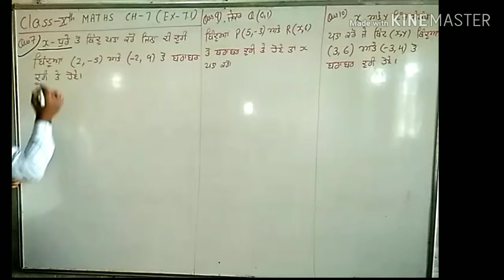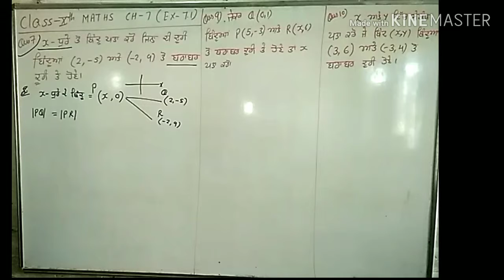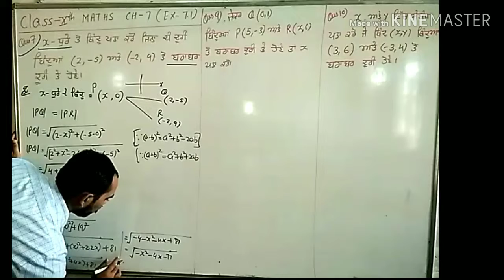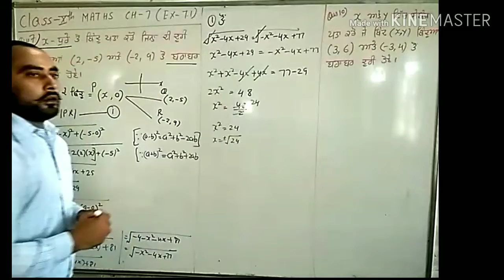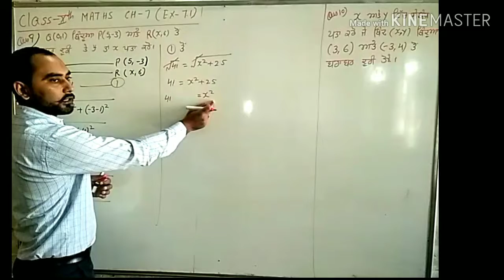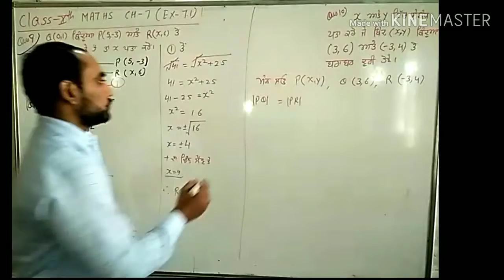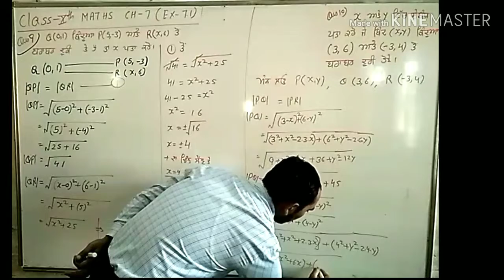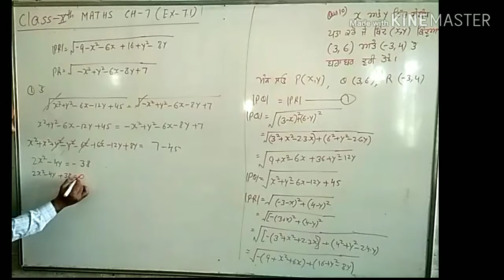PSEB & NCERT 10th MATHS CH-7(EX-7.1)Part-3 IN PUNJABI